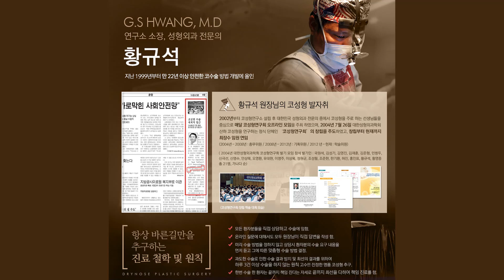매부리코교정, 살짝만 있어도 뼈를 깎아내야 할까? [옴므앤팜므 코성형의 모든 것 QnA 5편]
매부리코는 심하지 않고
약간만 있는 경우도 있는데요.

매부리가 심하지 않은 코도
꼭 뼈를 깎아내야 교정이 가능할까요?

오늘은 황규석 원장님과
매부리가 약간 있는 코는
어떻게 교정하게 되는지 알아보았습니다!

♨ ↓ 황원장님의 은밀한 밤생활 보러가기 ↓
▶ 자막
Since 1999 오로지 코성형만
코성형연구소 옴므앤팜므